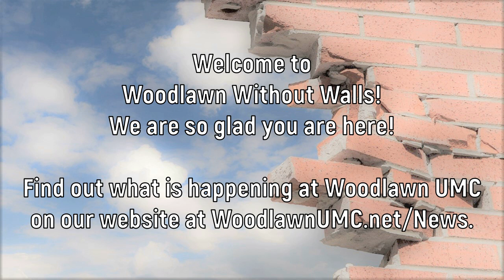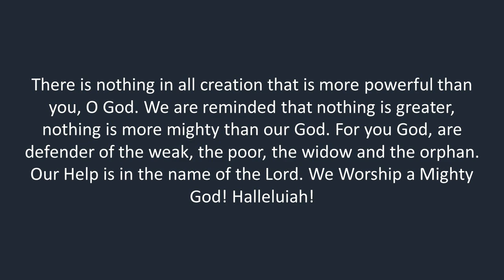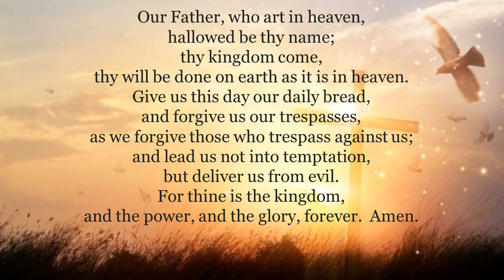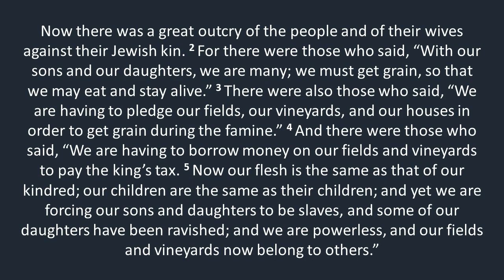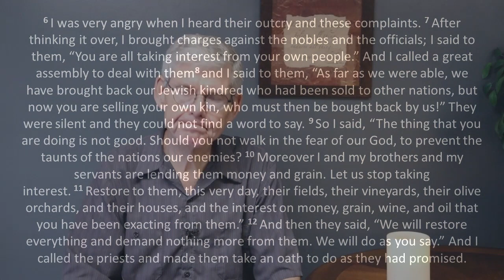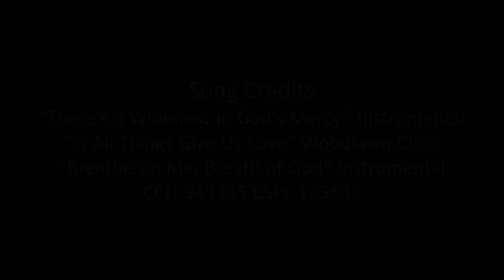The External Giants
Welcome to Woodlawn Without Walls Worship for September 24, 2023.